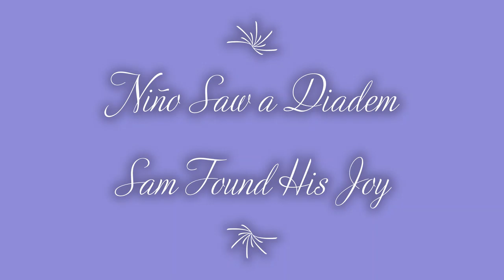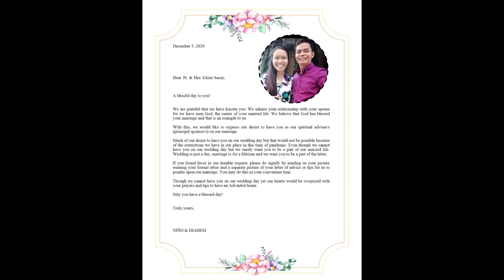2gether 4rever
Wedding Duo (Gilbuena Sisters)
Wedding Supplier: Wed Me @ Eden
Photos: Wed Me @ Eden, Facebook